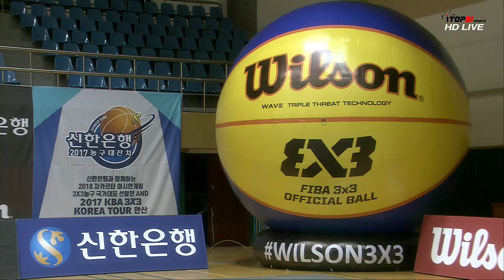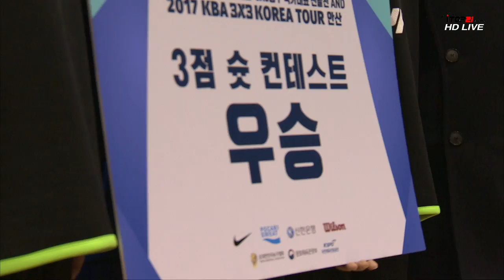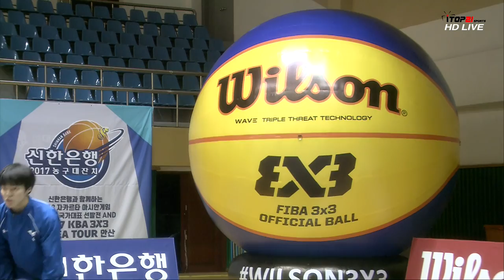MSS vs 안산테 오픈부 8강(2017.12.24) 2018 자카르타 아시안게임 국가대표 선발대회 겸 2017 KBA 3X3 KOREA TOUR 안산대회